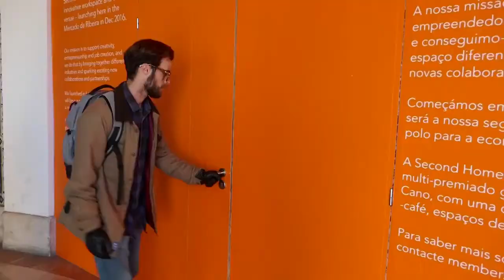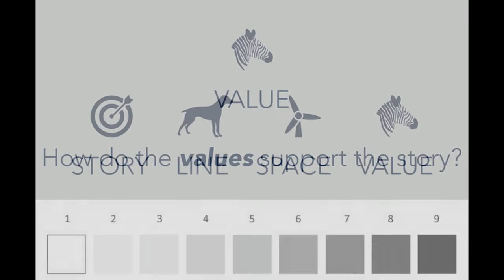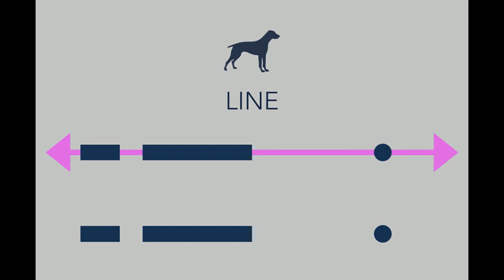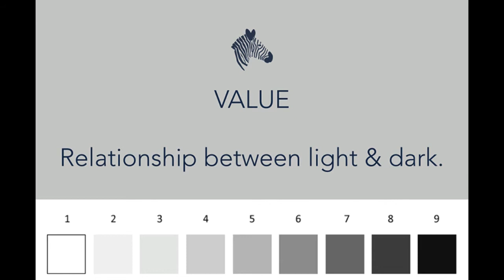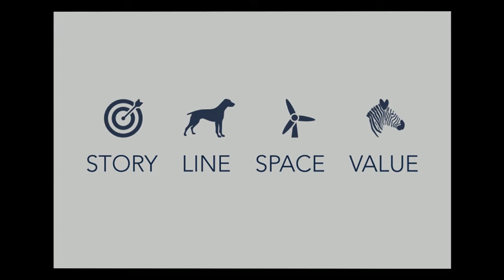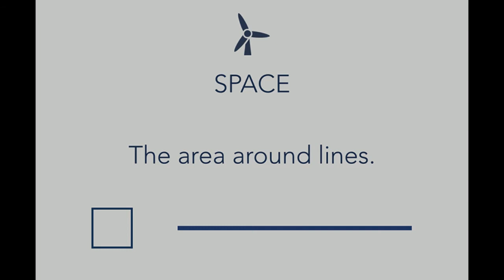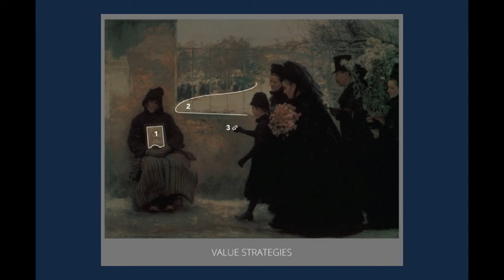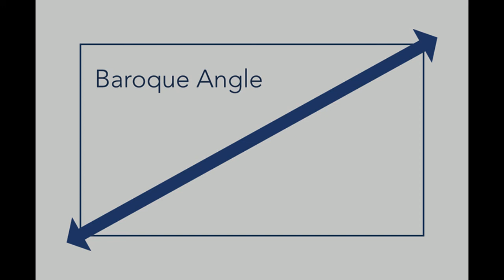The Link Between Composition and Storytelling